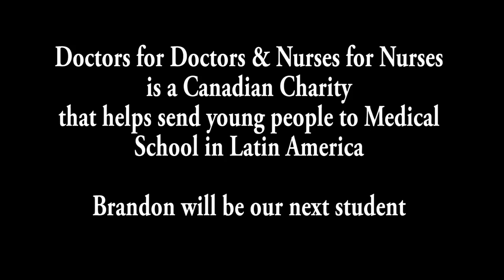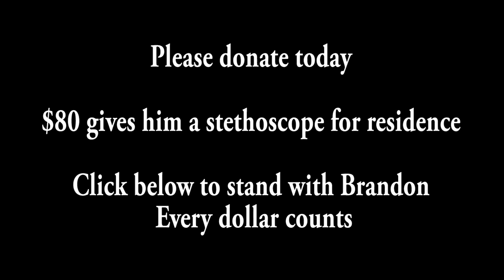Brandon (Sponsored Student) 2016 Crowdfunding Video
Brandon is a high potential Nicaraguan from a small community called Ostional in the South. His dream has always been to become a Doctor.
This video shows him and his family, while describing our Creating Care Campaign to fundraise enough money to pay for his schooling.

***We were successful in raising the funds! Thank you to everyone that supported us!